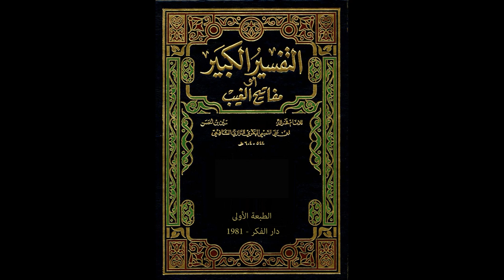مفاتيح الغيب للإمام الرازي من مسجد الملك الحسين بن طلال | تفسير سورة الأنعام 7 | فاروق محمد حسن